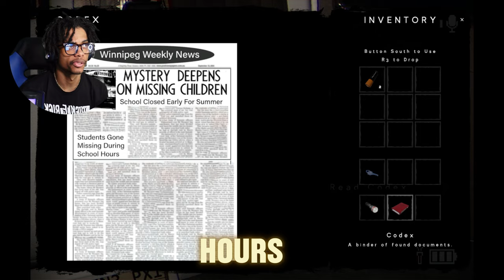CLASS is in SESSION 🥒RICK🤯 pt 1